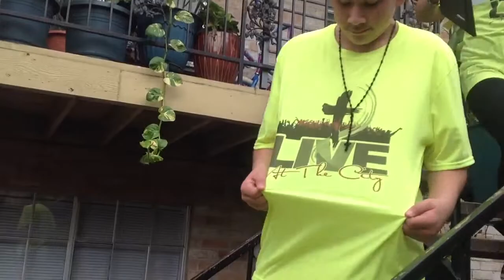City of Faith Church LIVE at the City youth in action to the glory of God!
Live youth in action to the glory of God!